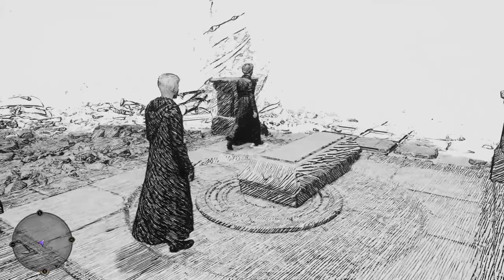Zagrajmy w Dziedzictwo Hogwartu odc 35 - Trzecia Próba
W tym odcinku przechodzę trzecią próbę Obrońców i ratuje Feniksa.